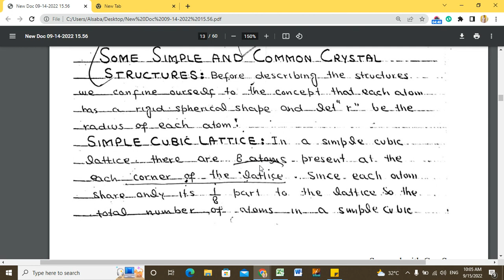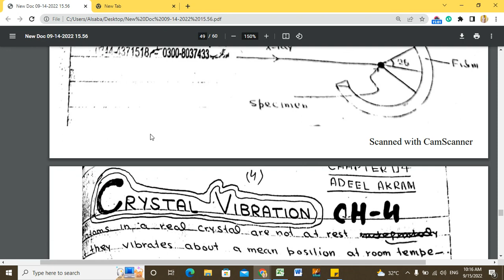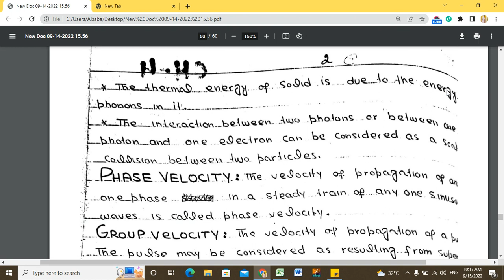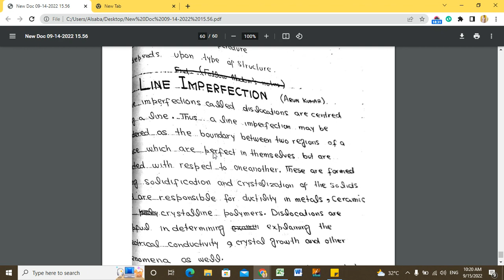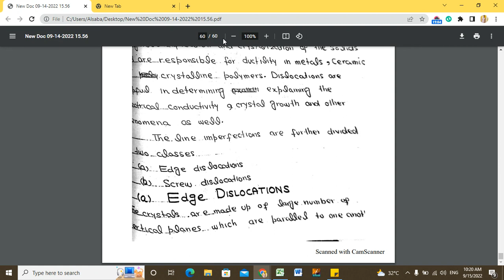Msc| BS solid state physics important ppsc mcqs | ppsc past paper mcqs from solid state physics.